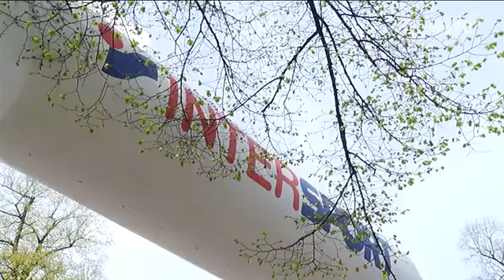25. INTERSPORT City-Lauf 2016 - 02.05.2016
Motivation zum Laufen und Lust an der Bewegung bei bestem Frühlingswetter